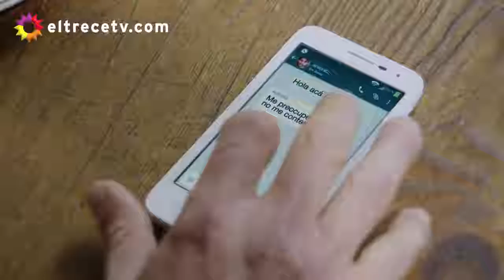Los ricos no piden permiso 130.